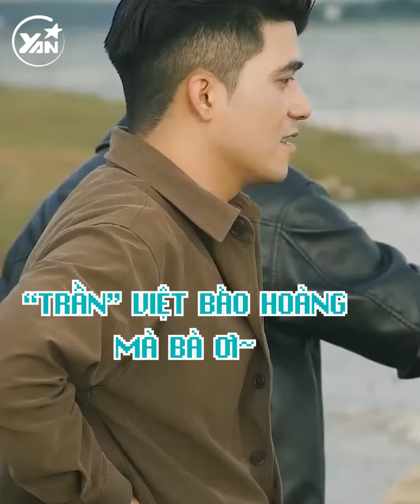Nam Anh nhận ra cả showbiz nhưng ngoại trừ Nam Em: Tình chị em chắc có bền lâu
Official Channel of YAN Entertainment - Video Giải Trí Hàng Đầu Dành Cho Giới Trẻ!

Hãy theo dõi Yan trên:
✔️Youtube Yan News :